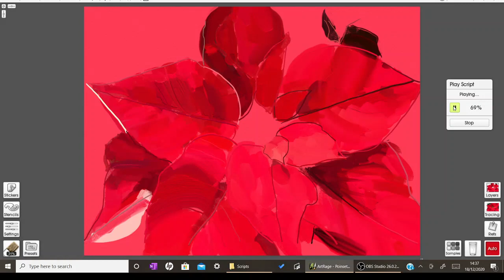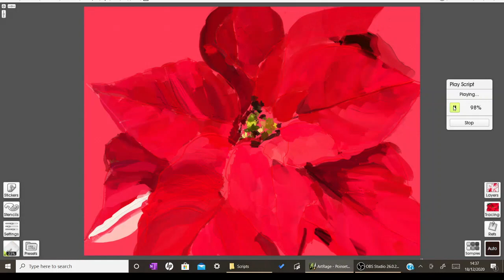Poinsettia by Jill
My wife Jill has taken to digital art too and was inspired by Alain Picard's recent pastel painting demonstration of a Poinsettia. Painted using Artrage on an iPad.